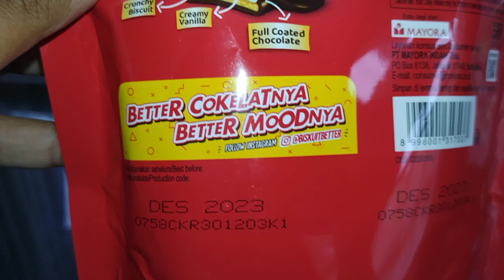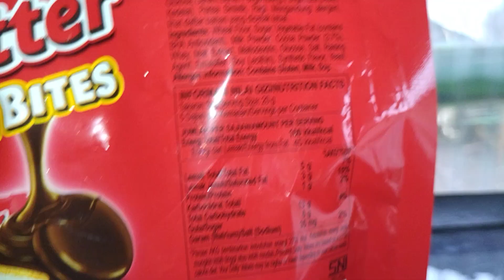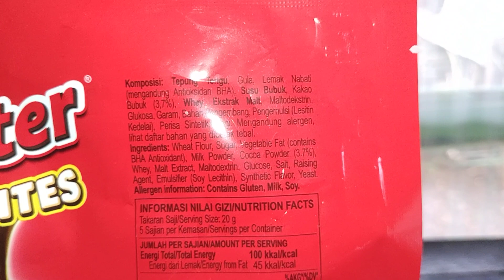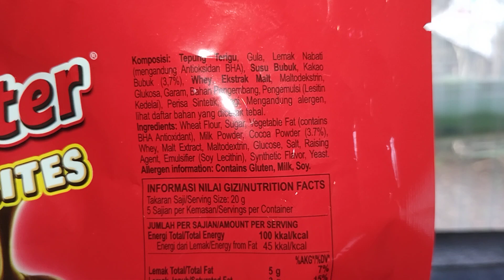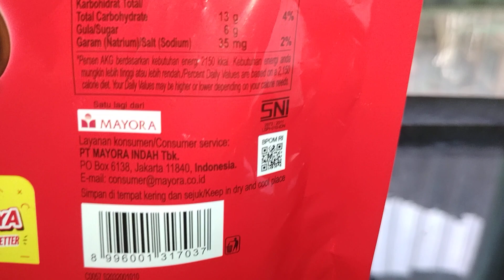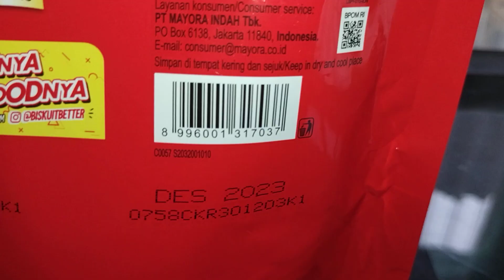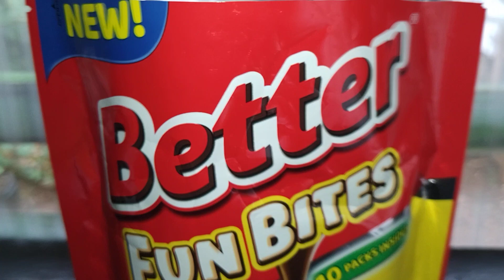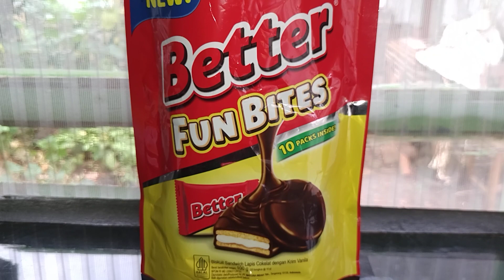Review Produk #2127 : Better Fun Bites